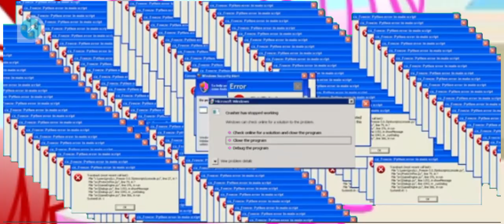WHY DO YOU HAVE A WIFE ( BLUEY ANIMATION) ODDITIES ROPLAY MINECRAFT